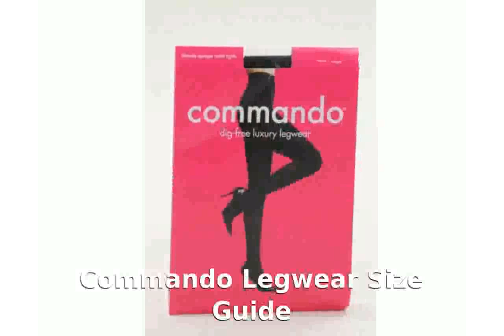Commando Ultimate Opaque Matte Tights H70T2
Price: $34.00
$30.99
Commando Legwear Size Guide
Click here for a view of the top of the tight.
Classic black opaque tights.
70 denier.
Signature dig-free invisible waistband.
Style H70T2.
80% nylon, 30% spandex.
Hand wash cold, drip dry.
Made in the U.S.A. and Imported.

commando full movie
commando songs
commando trailer
commando the musical